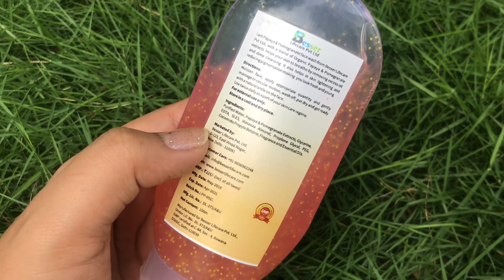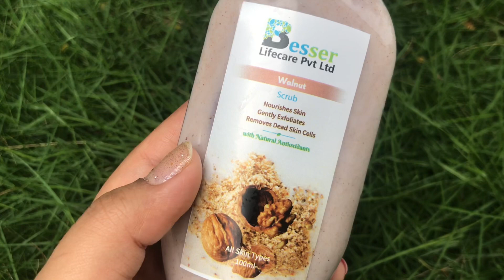Herbal & Affordable Skin Care Products Range by Besser Lifecare| Stay Beautiful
Hey guys!

Today I am going to talk to you guys about an upcoming skincare brand the products of which are filled with the goodness of nature and super affordable too. Their products are easily available at Amazon and all the links of the products mentioned by me in the video are also given below in case you want to buy any of them. I hope you like the video.

Shopping links -

Besser Neem Tulsi Face Wash

Besser Papaya Pomegranate Face Wash

Besser Walnut Scrub

Besser After Wax Moisturiser

VLOGS -